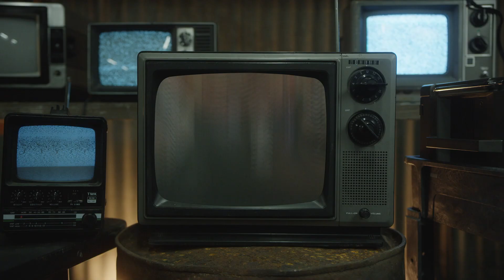SCREENTIME 2024 | Channel Trailer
A digital crossroads where our favorite media intersect.